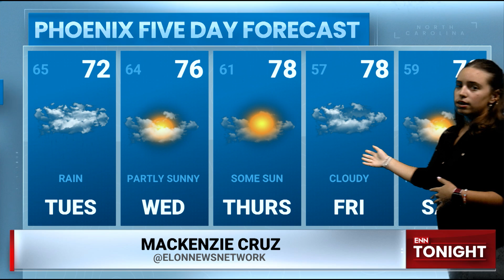ENN Tonight: Phoenix Five Day Forecast with Mackenzie Cruz